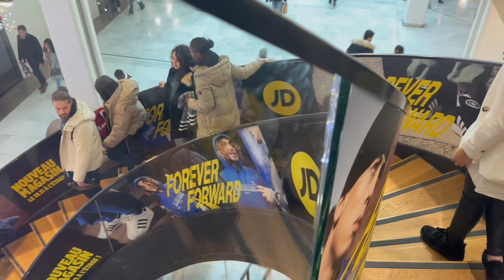Why people are leaving uk? Must watch/ top 6 reasons Leaving uk/ 4k samias world#virelvideo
This channel is about vloging  cooking and life style
Todays vedio is about uk why people are leaving uk

☘️☘️☘️world samia
tiktalk,❤️❤️himazu

visite my others vidéo

why people are leaving uk
immigrants are leaving the uk
why people are leaving london
#5 reasons immigrants are leaving the uk
leaving the uk
leaving the uk for good
peaple leaving uk
people leaving uk
leaving the uk forever
why people are leaving the uk
10 reasons people are leaving uk
reasons why people are leaving the uk
why doctors are leaving the nhs
indians leaving uk
immigrants leaving uk
10 reasons why are people leaving United Kingdom